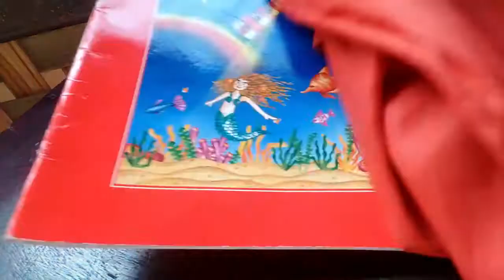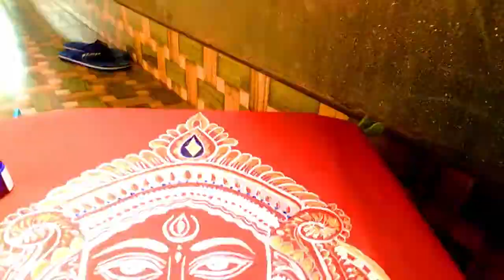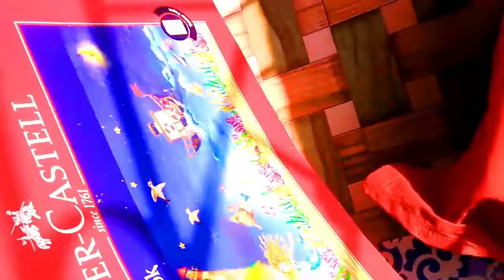Durga picture in pillow cover| Golden Durga| Fabric painting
This is a very simple picture. You can do it very easily. There I have used fabric color and golden color. You can use metallic color Also, Here a long brush has been taken to make the spots very beautiful. You can do it also with a short brush, You can make the picture with a wooden pencil or with carbon paper.
Please comment below to get such good pictures, bed cover design, pillow cover design, Design in handkerchiefs and let me know in the comments what kind of art you want, and I'll try to show you.